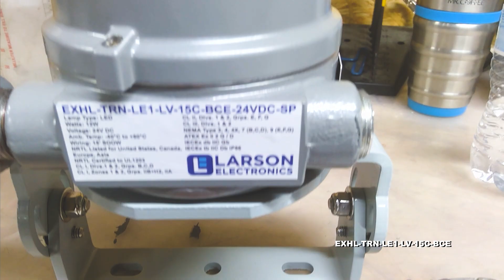12W Explosion Proof Surface Mount LED Light - C1D1-2 - C2D1-2 - Aluminum Frame - 12-24VDC - 15' Cord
12W Explosion Proof Surface Mount LED Light - C1D1-2 - C2D1-2 - Aluminum Frame - 12-24VDC - 15' Cord

The EXHL-TRN-LE1-LV-15C-BCE from Larson Electronics is an Explosion Proof Portable Surface Mount LED Fixture that operates on 12-24V DC and produces 1,320 lumens while drawing only 12 watts. The EXHL-TRN-LE1-LV-15C-BCE is Class I, Divisions 1 & 2, Groups B, C, D, Class I, Zones 1 & 2, Groups IIB+H2, IIA, Class II, Divisions 1 & 2, Groups E, F ,G and Class III Divisions 1 & 2 rated for hazardous areas and is listed for use worldwide including the United States, Canada, Europe and Asia. This explosion proof LED light fixture is offered in a choice of spot or flood beam configuration and operates on 12-24V DC.

The EXHL-TRN-LE1-LV-15C-BCE produces 1,320 lumens of high-intensity LED light for illumination within hazardous areas and potentially explosive work environments. This explosion proof LED light fixture operates on 12-24V DC. The EXHL-TRN-LE1-LV-15C-BCE is available in two lighting configurations; spot and flood. The spot configuration features a 10° beam that measures 800`L and 140` W. The flood configuration throws a 40° beam that measures 300`L and 225`W. An adjustable surface mount mechanism allows operators to control the direction of the beam by tilting the unit towards the desired target.

Durability: The EXHL-TRN-LE1-LV-15C-BCE explosion proof LED light fixture from Larson Electronics is rated NEMA Type 3, 4, 4X, 7 (B,C,D) and 9 (E,F,G) and designed to withstand the rigors of demanding environmental and operating conditions while remaining lightweight and easy to use. These units can operate in temperatures of -40° Celsius to 60° Celsius, are waterproof to 3 meter and resist ingress of dust, dirt and humidity. The housings are formed from extruded aluminum and the lenses are shatterproof borosilicate glass. The LEDs offer inherent LED resistance to shocks and vibrations.

Mounting: This explosion proof LED light fixture features an adjustable surface mount bracket for seamless control. The included adjustable flat surface bracket has two set screws on the bracket, allowing operators to loosen the mounting bracket, adjust the light`s tilt orientation, and retighten to hold the luminary in position. A single thru-hole mounting bolt allows operators to adjust the rotation of the fixture by loosening one bolt.

Wiring: The EXHL-TRN-LE1-LV-15C-BCE is equipped with 15 feet of 16/3 SOOW cord that is terminated in a blunt cut end. A seal off is installed and this unit is ready for installation.